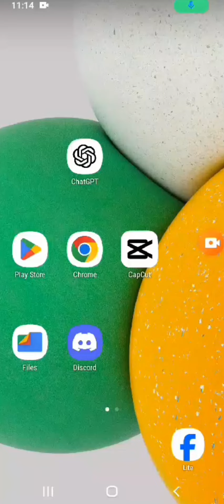How To Download Telegram App (iOS/Android)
This video walks you through the step by step process of how to download and install telegram app on iphone or android. Watch the video till the end and learn the steps in detail on how to download telegram app on your mobile phone in 2023.